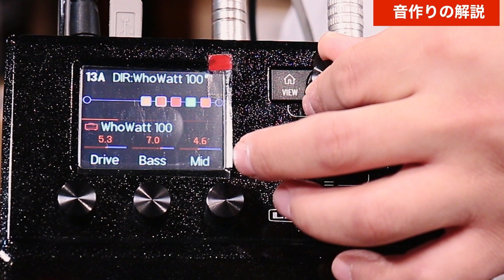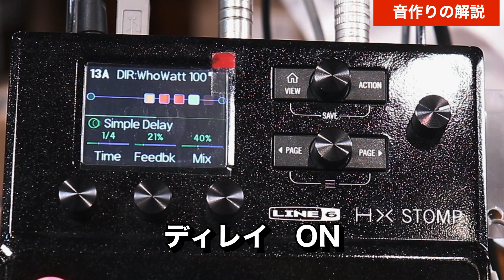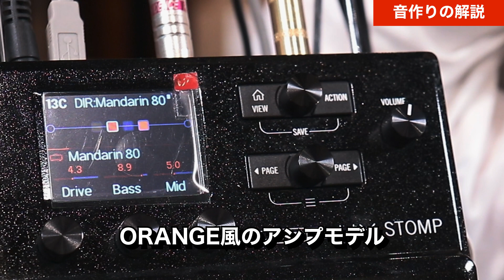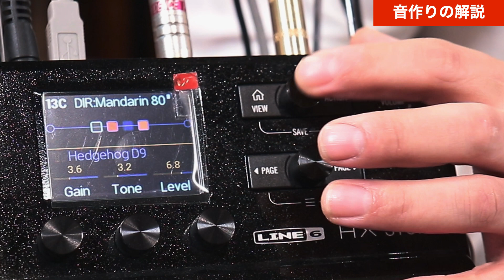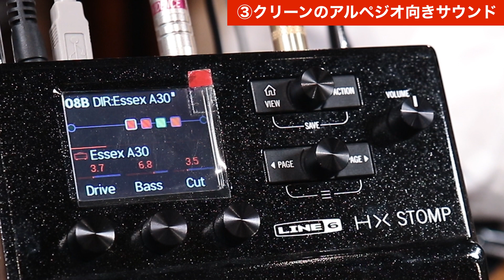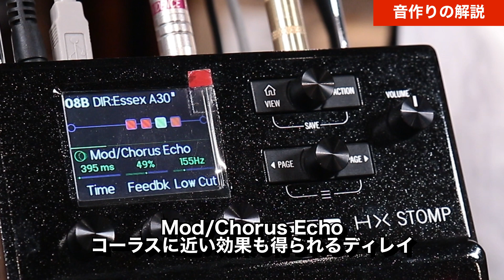【ジャズマスター】音作りアイデアを楽器屋店員がご紹介！【池袋店】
フェンダー製品の中でも人気の高い、ジャズマスターの個性を活かした音作りを、Line 6/HX Stompを使って池袋店スタッフ木場がご紹介します！
少しでも皆様のサウンドメイクの参考になれば幸いです。

0:00 はじめに
0:18 ①プリセットスイッチを活用した轟音ファズサウンド
0:58 ①のサウンドを解説！
4:19 ②歯切れの良いコード弾きに向いたサウンド
4:50 ②のサウンドを解説！
6:19 ③クリーンのアルペジオに向いたサウンド
6:55 ③のサウンドを解説！
8:10 まとめ

今回ご紹介した商品は下記からご購入頂けます。
※実物個体の画像はページ内 「こちらの商品も購入できます。」内のリンクからご確認頂けます。

▽ジャズマスター
■（イシバシ楽器独占販売！）Fender / ISHIBASHI FSR MIJ Traditional 60S Jazzmaster 3 Tone Sunburst Slab Rosewood Fingerboard With Anodized Pickguard

■（イシバシ楽器独占販売！）Fender / ISHIBASHI FSR Made in Japan Traditional 60s Jazzmaster Maple Fingerboard White Blonde

■Fender / Made in Japan Hybrid II Jazzmaster Rosewood Fingerboard 3-Color Sunburst

※動画内でご紹介している商品仕様や価格は収録時点の物です。変更になる場合がございますので予めご了承くださいませ。

イシバシ楽器 池袋店
営業時間
11時00分 ～ 21時00分
Twitter（新入荷情報やお得なキャンペーン情報をお届け！）